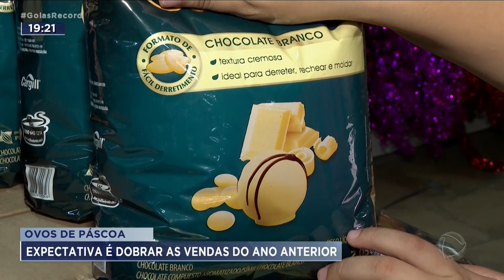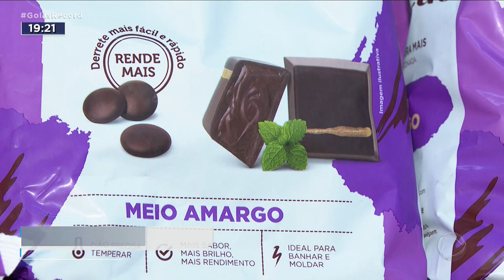OVOS DE PÁSCOA: EXPECTATIVA É DOBRAR AS VENDAS DO ANO ANTERIOR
FALTA POUCO MAIS DE UM MÊS PARA A PÁSCOA, MAS JÁ TEM GENTE DE OLHO NOS PREÇOS DOS CHOCOLATES. OS RECHEIOS SÃO VARIADOS E OS TAMANHOS TAMBÉM, MAS O DESAFIO É FAZER CABER NO BOLSO.